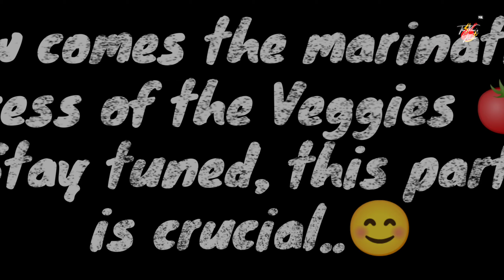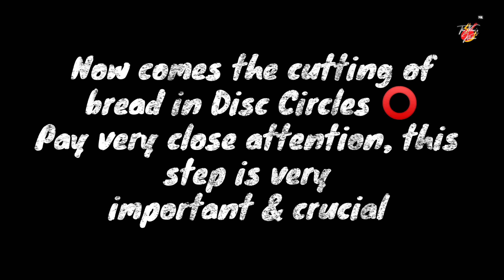Crispy & Cheesy Paneer Tikka Disc in Pan | No Oven Paneer Disc | Healthy Snacks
Welcome to Nihar's Kitchen! In this video, we're bringing you a delightful and healthy snack recipe - Crispy & Cheesy Paneer Tikka Disc made right in a pan without the need for an oven. If you're looking for a delicious appetizer or a quick snack, you've come to the right place.

In this easy-to-follow tutorial, we'll show you step by step how to create these mouthwatering Paneer Tikka Discs that are perfect for satisfying your cravings. Our no-oven recipe ensures that you can enjoy these delectable treats without any hassle.

Key Ingredients:

Paneer
Spices
Cheese
Fresh Herbs

Not only are these Paneer Tikka Discs irresistibly cheesy and crispy, but they're also a healthier alternative to deep-fried snacks. This recipe is a great way to incorporate some protein-rich paneer into your diet while indulging in the flavors you love.

Whether you're a beginner in the kitchen or a seasoned chef, this recipe is sure to please your taste buds and impress your friends and family. So, let's get cooking and make these delightful Paneer Tikka Discs together.

If you have any questions or suggestions, please leave them in the comments section below. We'd love to hear from you!

Enjoy your Crispy & Cheesy Paneer Tikka Discs right from your pan.